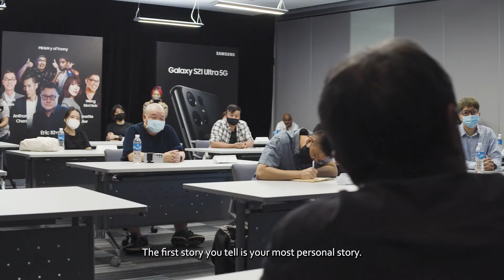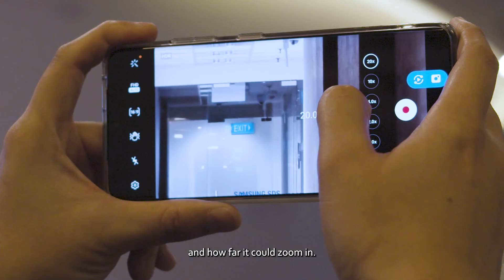Short & Sharp: A Masterclass by Eric Khoo​​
On 17 Apr, Singapore filmmaker and Cultural Medallion winner Eric Khoo conducted the first Masterclass (hosted by actress Oon Shu An) for the 15 finalists of Short & Sharp, the mobile film festival powered by Samsung. Eric shared valuable lessons on how to tell a compelling story, and challenged the finalists to craft a 1-min film with the Galaxy S21 Ultra 5G's 100 x Space Zoom feature.​​